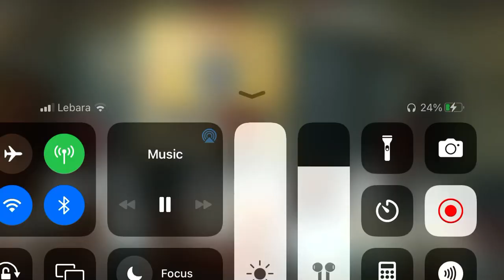Tujh bin ghari na jeewna